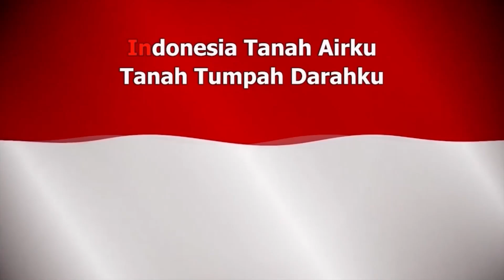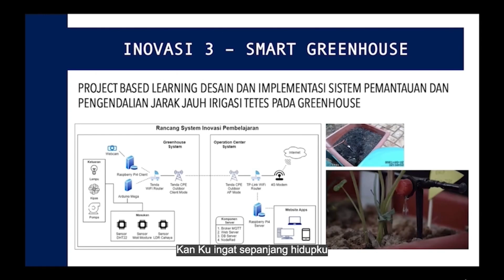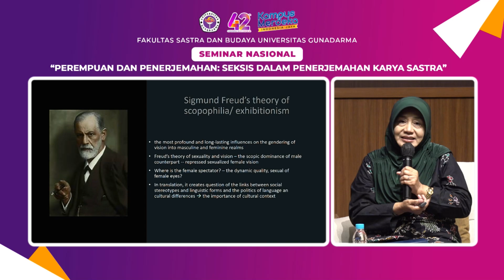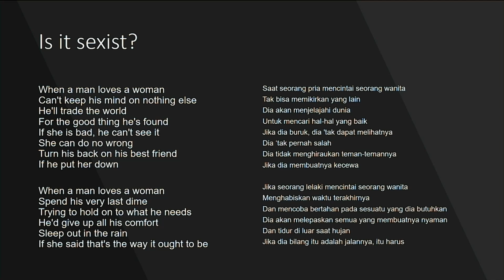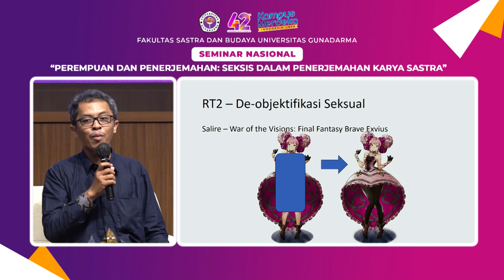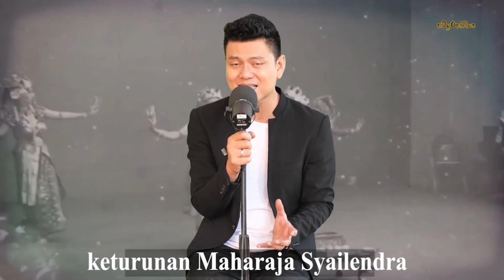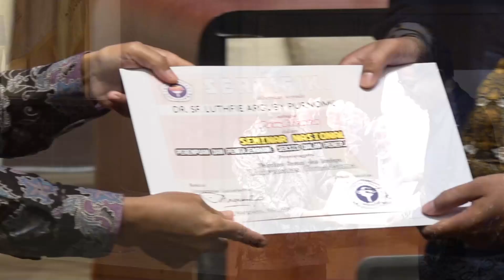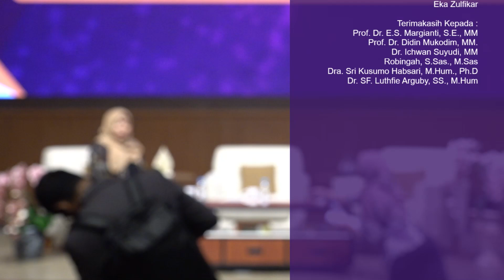Seminar Sastra Perempuan dan Penerjemah Seksisme Dalam Penerjemahan Karya Sastra